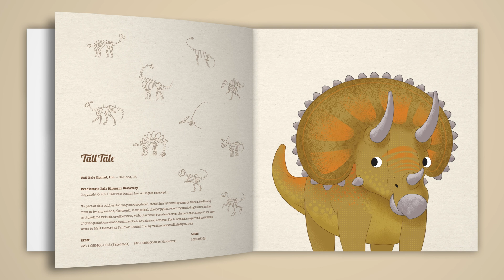Animated Kids Book Pages Read Aloud | Dinosaur Fossils | Learn to say Dinosaur Names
Dinosaurs were reptiles that lived millions of years ago. Today we can see their bones called fossils in a museum. The two main groups were plant-eaters called herbivores and meat-eaters called carnivores.

Hi, I’m Matt, an author/Illustrator; join me as I read this animated version of my book Prehistoric Pals Dinosaur Discovery.

Kids love dinosaurs, but wow, those names are a mouthful!
Join Paulo, a junior paleontologist, who will introduce you to Parker the Parasaurolophus and nine other friendly-looking dinosaurs.

- Learn their scientific names with phonetic spelling.
- Learn fun facts about each new prehistoric pal.
- Answer questions in a reading comprehension quiz.

🦖📗 Dinosaur Book

About Tall Tale Digital:

Kids’ activities to play, learn and grow.

Hi, I'm Matt; I bring over 20 years of expertise in user experience design, illustration, and motion graphics to the products I create. I make videos and products that reinforce the following:

- Educational Concepts
- Creative Expression
- Social Norms such as sharing, empathy, and cooperation.

The topics are varied from science and nature, letters and number, explorative games and activities, and stories about social norms.

I hope you enjoyed this animated kids’ book read aloud!